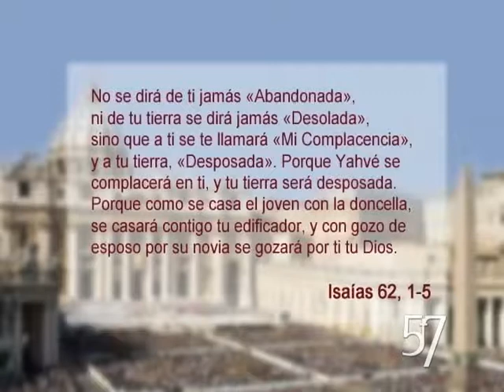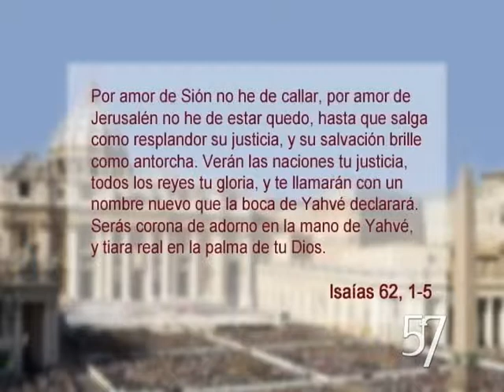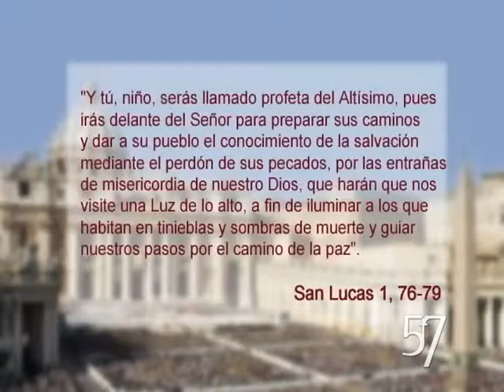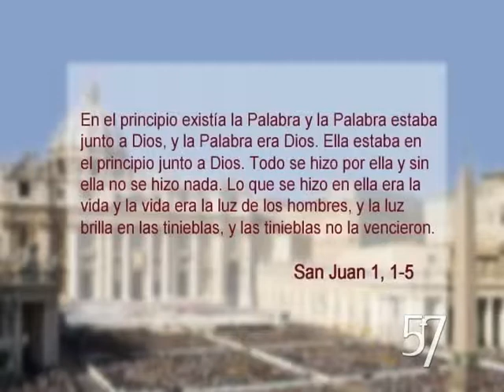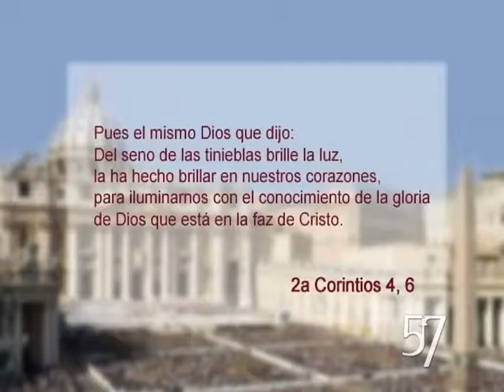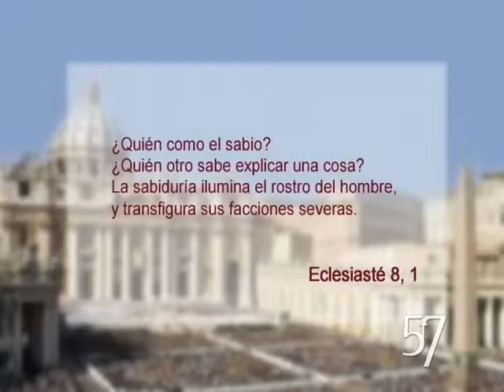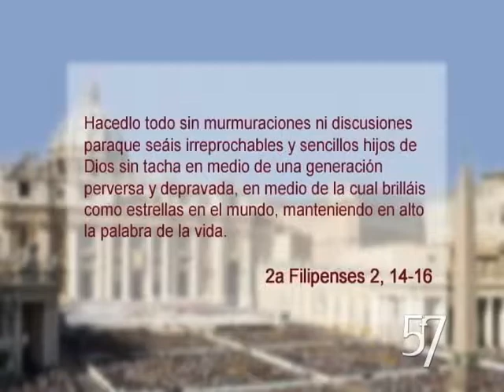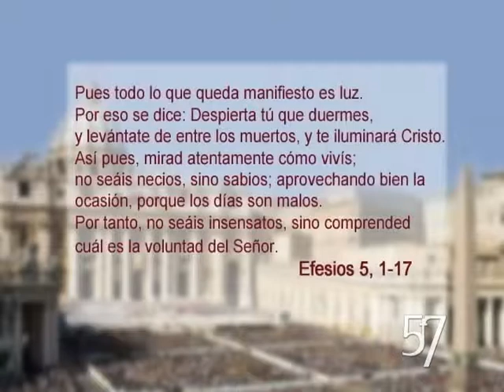Camino hacia Roma "En Busca de la Luz" episodio 14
Programa producido por Canal Católico 57 de El Salvador, en el cual se presenta, en forma clara y sencilla, la riqueza de la Iglesia Católica. Conducido por el Lic Salvador Melara Ex Protestante Evangelico de El Salvador.